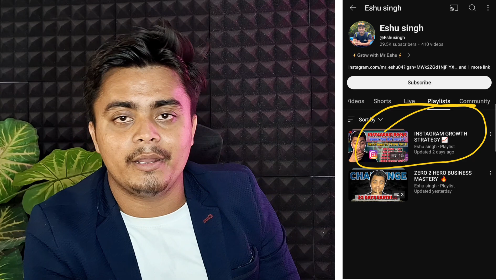Leads kaise generate karen | How to generate leads for affiliate marketing | Part : 3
🔰 Description 🔰

Leads kaise generate karen  How to generate leads for affiliate marketing
Leads generate kaise kare instagram par
how to generate leads
lead generate kaise kare
lead generation kaise kare
instagram se lead kaise generate kare
how to generate leads for free
lead kaise generate kare
how to generate leads on instagram
Leads generate kaise kare
leads kaise generate karen
leads kaise generate karen free mein
how to generate leads daily
facebook se lead generate kaise kare
generate leads online
dm karke leads generate kaise kare gaurav kumar
how to get leads for affiliate marketing
how to generate leads for affiliate marketing
affiliate marketing
affiliate marketing for beginners
how to generate leads from instagram
how to get free leads for affiliate marketing
effective ways to generate leads for your business
how to get leads for your business
how to generate leads online
how to generate organic leads
how to generate organic leads on instagram
best way to generate organic leads
organic lead generation
how to generate organic leads on facebook
organic leads
how to generate organic leads through blogs
how to generate leads on facebook
generate leads
leads generation
generate organic leads

Hey Everyone! I hope you liked my video and I have mainly requested that you keep loving and supporting me like this and I will also try to make the best content.

Regard : Eshu singh